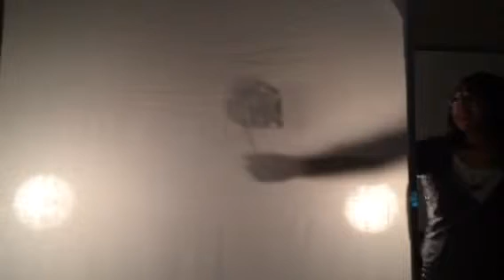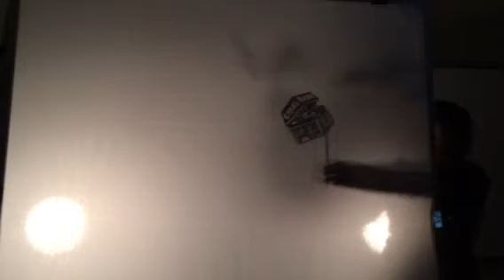Art practices shadow puppetry/Victoria